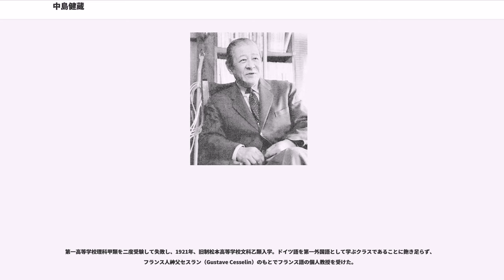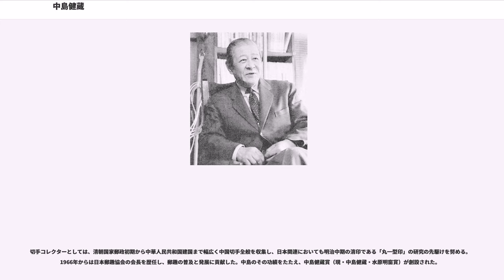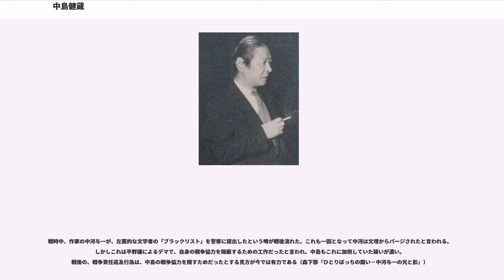中島健蔵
中島 健蔵（なかじま けんぞう、1903年（明治36年）2月21日 - 1979年（昭和54年）6月11日）は、フランス文学者、文芸評論家。ヴァレリーやボードレールなどを翻訳紹介する一方、当時まだ無名だった宮澤賢治の作品に光を当て、戦後はいわゆる進歩的知識人の一人として反戦平和運動に貢献すると共に、日本文芸家協会の再建や著作権保護、日中の文化交流に尽力した。中国切手の世界的なコレクターとしても有名である。

心理学者の中島泰蔵の長子（一人っ子）として東京市麹町区（現・東京都千代田区）に生まれた。父・泰蔵はハーヴァード大学でウィリアム・ジェイムズに教えを受け、帰国後は東京専門学校（後の早稲田大学）で講師を務めた。

1909年、東京高等師範学校附属小学校（現・筑波大学附属小学校）入学。同級に市原豊太、菊池正士、坪井忠二。少年時代は自然科学に惹かれていたが、1914年、父宛に贈られた親類前田夕暮（泰蔵の姪を妻に持つ）の第三歌集『生くる日に』を読んで感銘を受け、短歌を創作して夕暮に送るも黙殺された。また、豆本「アカギ叢書」でイプセンやシェンキェヴィッチを読む。

1915年、東京高等師範学校附属中学校（現・筑波大学附属中学校・高等学校）に入学する。附属中学の同級生には、下村三郎（元最高裁判所判事）、市原豊太（元獨協大学学長）、菊池正士（ドイツ文学者）、坪井忠二（東京大学名誉教授）などがいた。
旧制中学時代サッカーを始め、中島が入部をすすめた高山英華とともに全国優勝を経験。大学時代もア式蹴球部（サッカー部）に在籍した。旧制中学で後輩だった高山英華を大学進学後に部に誘ったのも中島であった。
この頃、川田順や若山牧水、窪田空穂の短歌に心酔。小説家では国木田独歩、夏目漱石、森鴎外、有島武郎、芥川龍之介などに傾倒していった。

1919年、父を結核で亡くした。中島はこのころ、附属中の1年後輩である諸井三郎を中心とする音楽グループに接近することになる。詩人の菊池香一郎（こういちろう）の弟の菊池武彦の影響で仏文学に関心を持つ。1920年、東京高師附属中学校を卒業、1921年まで同校の補習科に通った。

第一高等学校理科甲類を二度受験して失敗し、1921年、旧制松本高等学校文科乙類入学。ドイツ語を第一外国語として学ぶクラスであることに飽き足らず、フランス人神父セスラン（Gustave Cesselin）のもとでフランス語の個人教授を受けた。

1925年、旧制松本高等学校文科乙類を卒業する。東京帝国大学文学部仏文科へ入学（無試験）。ボードレールを原語で読むことが中島の仏文進学の目的だった。同期の11人に今日出海、小林秀雄、淀野隆三、平岡昇、田辺貞之助、三好達治など。当時助教授だった辰野隆に師事する。

1928年、東京帝大を卒業。副手として研究室に残った。英文科教授の市河三喜からフランス語の動詞の変化に関して質問を受けたが即答できなかったために侮りを受け、以来、市河とは犬猿の仲となった。

1933年秋、助手に昇格。中島はこのころから評論の執筆を始め、「作品」「文学界」の同人となった。1934年、辰野隆や鈴木信太郎の世話で臨時講師となる。「教授になれると思うなよ」と初めから念を押されていたが、その代わり学外では好き勝手にやらせてもらうことを約束させ、学内でも大学の予算でフランスの稀覯書を購入して自分のコレクションに加えるなどの自由を満喫した。

1935年1月24日、東大仏文の研究室にて太宰治と檀一雄の訪問を受ける（紹介者は井伏鱒二）。そのころ太宰は仏文在学5年目にして取得単位ゼロ、檀は経済学部在学3年目にして取得単位7。二人の目的は、卒業試験を受けるのに必要な単位を泣き落としで手に入れることにあったが、中島に用件を切り出せぬまま酒場で酒を振舞われているうちに卒業などどうでもよくなったという（檀一雄『小説太宰治』および中島健蔵『回想の文学』第2巻『物情騒然の巻』pp.110-113による）。

1942年、陸軍に徴用されたためマライ派遣軍の一員として出征、年末に帰国した。

1945年、日本文芸家協会を再建し、理事に就任（～1974年）。

1946年、日本著作家組合創設。書記長となった。同年、野上彰の「火の会」に参加する。第二次世界大戦に協力した文化人の指弾にあたった。1948年、福田陸太郎、...